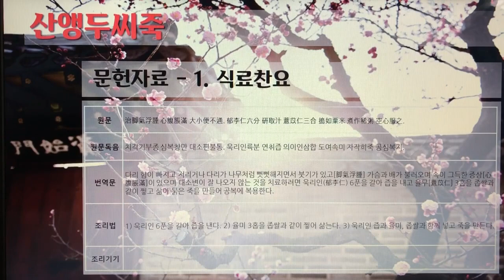[촬영] 한국의 전통죽(Korea Traditional Porridge) - 110. 산앵두씨죽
1개 레시피를 1개 영상으로 만들었습니다.